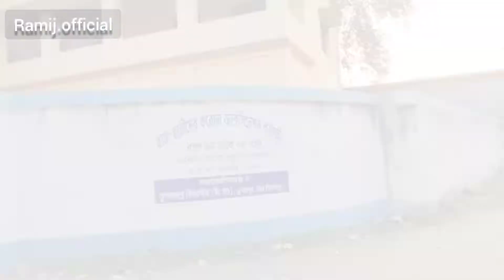Durgapur Rajbari| Historical Place Of Raiganj|Bhupal Chandra Vidyapith High School Durgapur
durgapur
rajbarigate
Best place of Raiganj
tourist place of Raiganj
Itahar
vlog